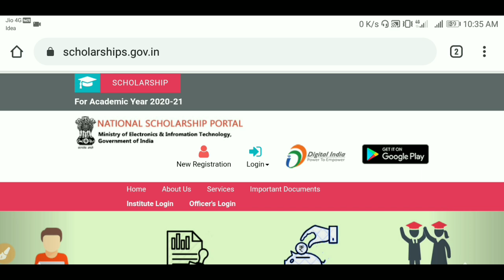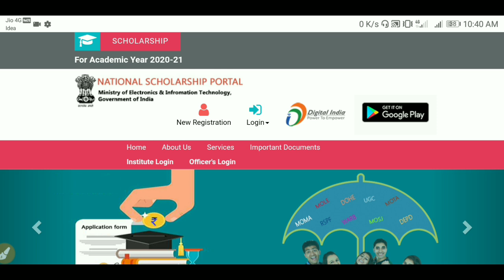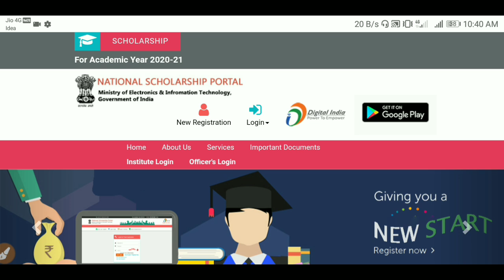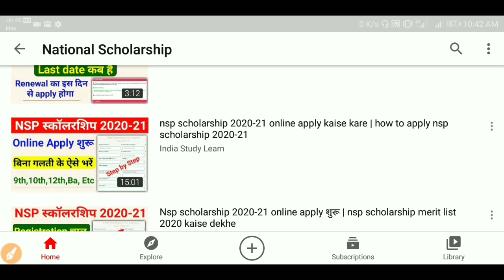स्कॉलरशिप फॉर्म भरने की तिथि को बढ़ा दी गई है | nsp scholarship 2020-21 last date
➡️ मेट्रिक-इंटर स्कॉलरशिप ऐसे भरें step by step

➡️ All class scholarship online apply step by step

➡️ स्कॉलरशिप फॉर्म में कोई भी गलती है तो ऐसे सुधारें

➡️ स्कॉलरशिप no scheme problem solve

Our SocialLinks